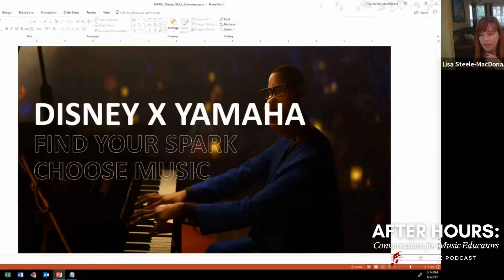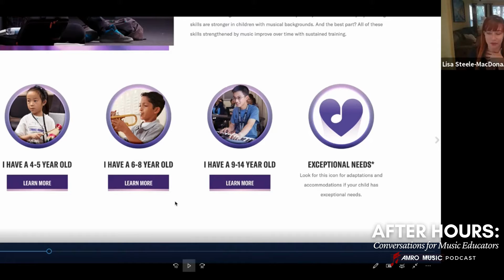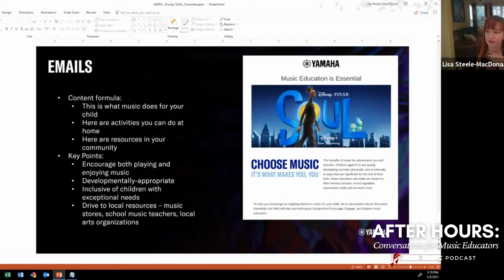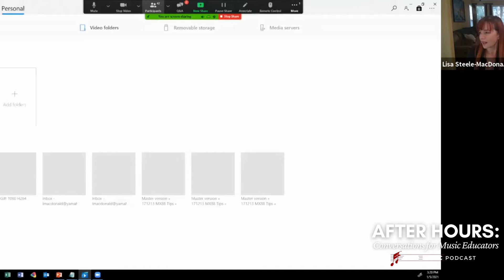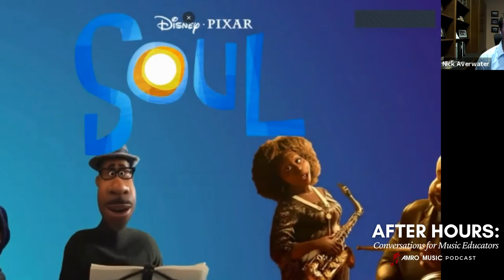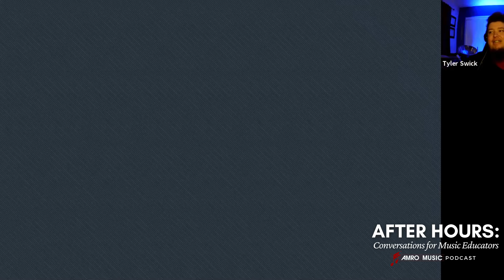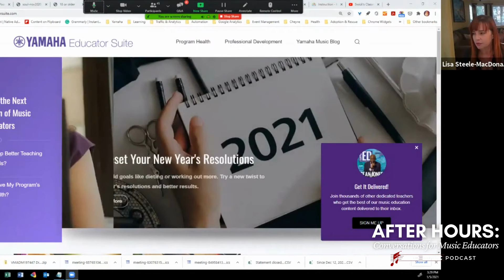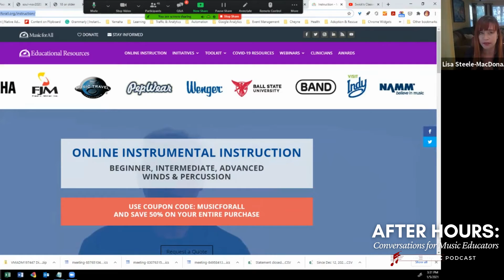After Hours: Recruiting Resources from Yamaha and Disney Pixar's Soul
In this episode of "After Hours: Conversations for Music Educators", Lisa Steele-MacDonald, Director of Marketing for Yamaha's Band and Orchestral Division and Tyler Swick, music educator, joined us to discuss Yamaha's unique partnership with Disney to grow music awareness and participation featuring Disney Pixar's newest release, Soul. We left the session with ideas and resources to grow our program during the upcoming semester.

All of the resources from today's conversation and previous conversations can be found

Music educators can support the After Hour's webinar and podcast series by purchasing your classroom supplies and books from Amro Music.